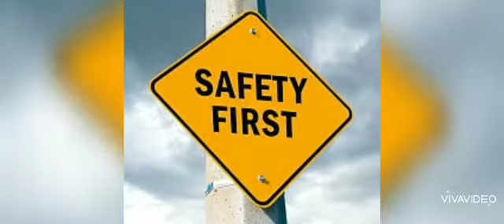IIS Telesi@ - Sicurezza nelle scuole